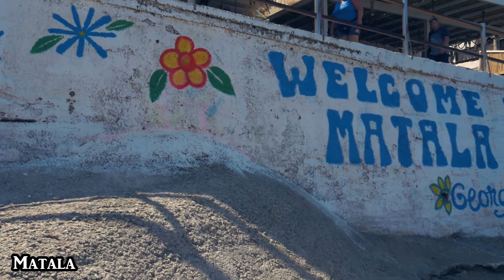Crete Travel 2020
Roadtrip on Crete, Greece

Song: Mattafix - Big City Life (Sam Jonsson Remix)

Places visited:
Bali, Chania, Imbros Gorge, Knossos, Matala, Preveli, Rethymnon